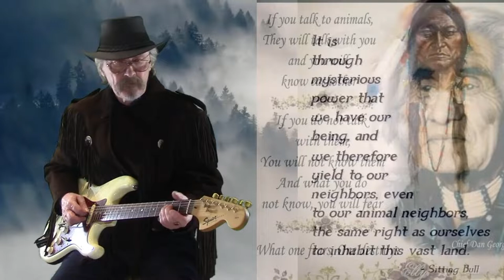Last of the Mohicans Guitar instrumental